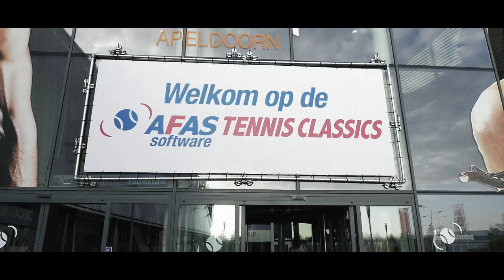Ben jij klaar voor de AFAS Tennis Classics 2015?!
AFAS Tennis Classics
26 t/m 29 november 2015
Omnisport Apeldoorn
De Voorwaarts 55
7321 MA Apeldoorn

Deelnemersveld:
- Marat Safin
- Xavier Malise
- Fabrice Santoro
- Fernando González
- Paul Haarhuis
- Sjeng Schalken

Naast deze wereldspelers in de dubbels ook:
- Jacco Eltingh
- Mansour Bahrami